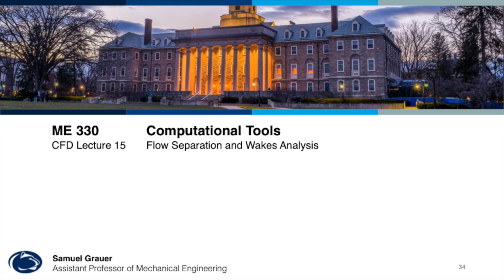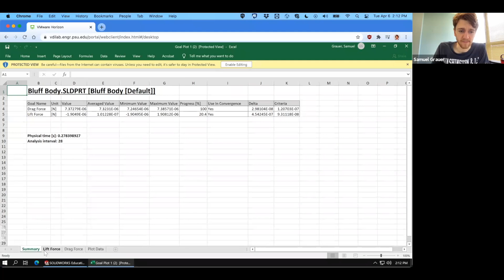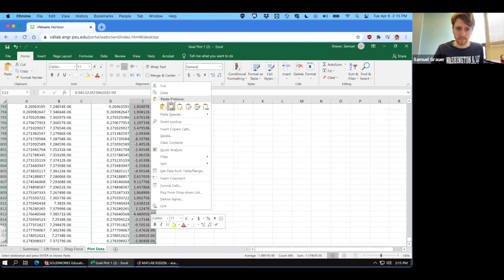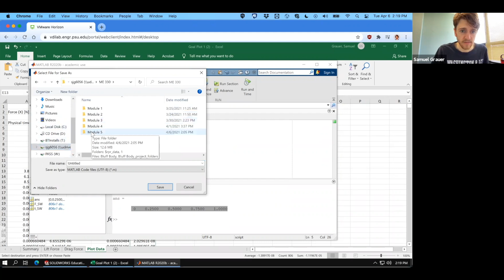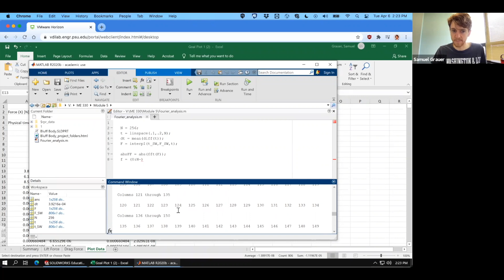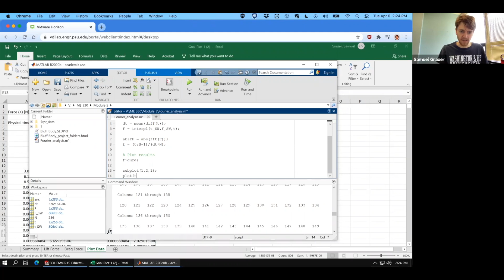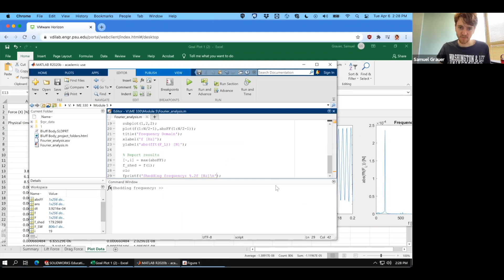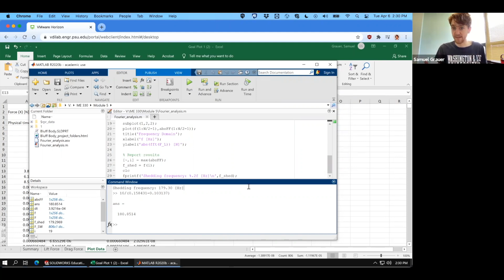Lecture 15 - Flow Separation and Wakes Analysis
ME 330 Computational Tools